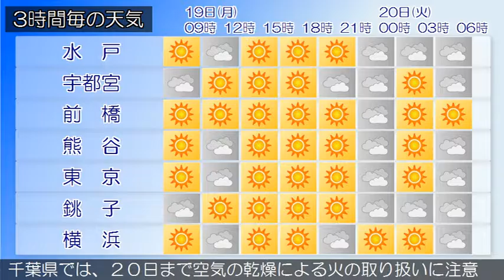2016/12/19 関東地方の天気予報 朝